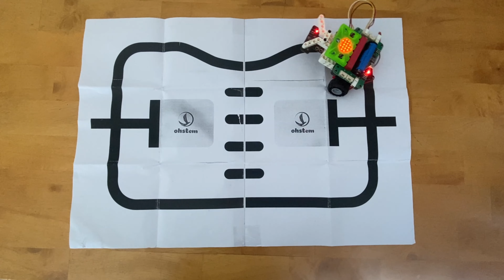Hướng dẫn lắp ráp "Robot dò đường" với STEM Starter Kit - OhStem Education